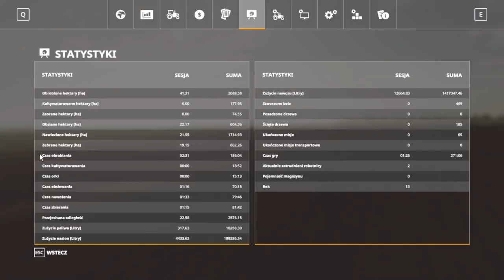FS 19 OSINA MAP #101 Zbieramy soję !!